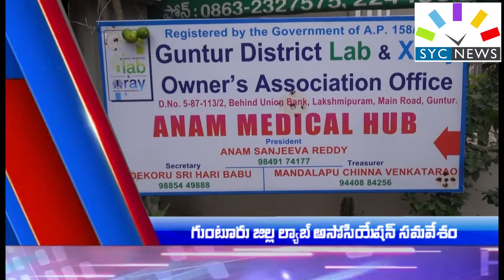గుంటూరు ల్యాబ్ మరియు x-ray అసోసియేషన్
ఈ నెల 22 గుంటూరు జరగనున్న గుంటూరు ల్యాబ్ అసోసియేషన్ ప్రమాణస్వీకారం